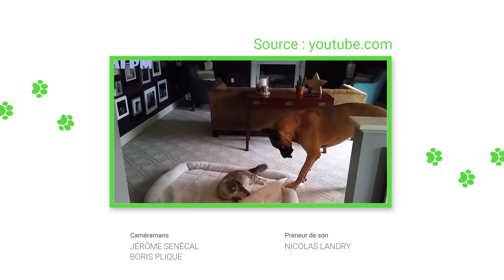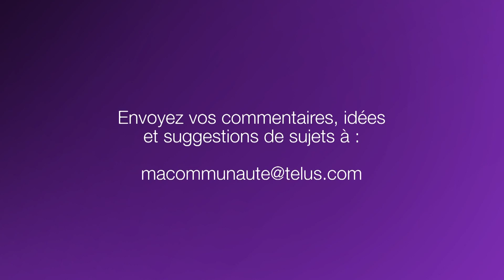Pense-bêtes.tv : Se dépenser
Quelle que soit sa taille, le chien a besoin de se dépenser. Anick Côté parle des différentes options qui s'offrent aux propriétaires afin de stimuler leurs compagnons, autant physiquement que psychologiquement.